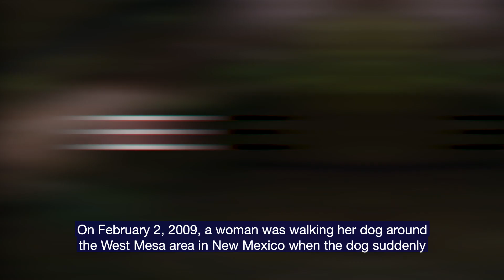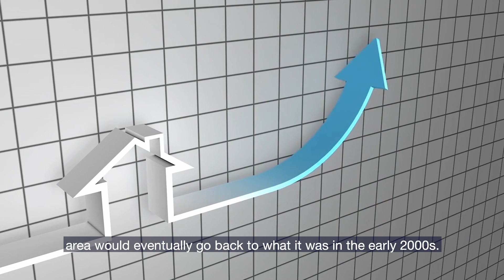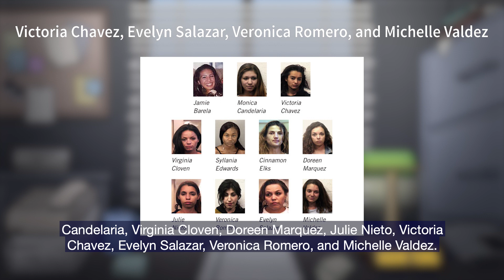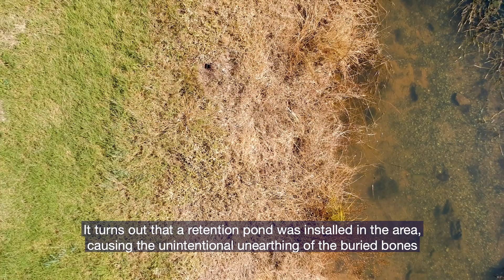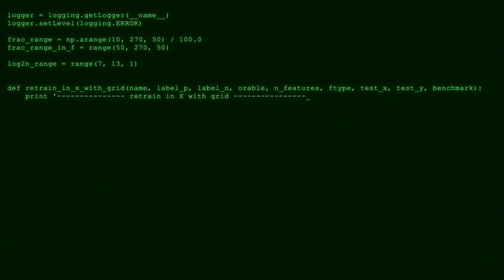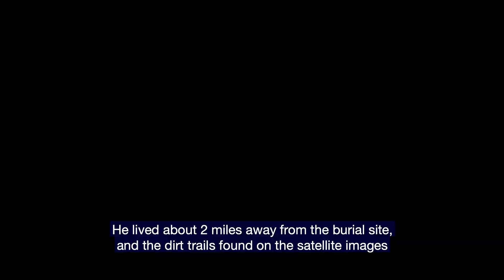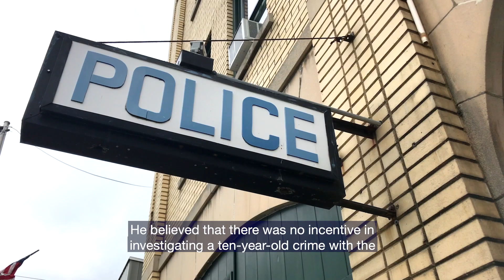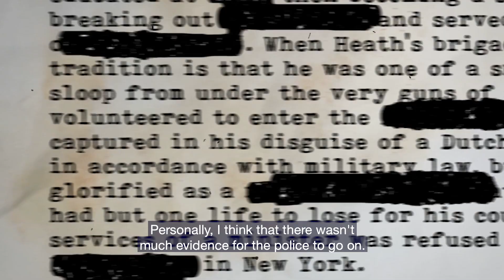The West Mesa Murders: A Serial Killer's Burial Ground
Hi, I'm Agent Ford. Do you think you can help me solve another true crime mystery?

What are the chances of stumbling upon a human bone while you are out on a walk? You probably think this is practically impossible, but today's case is gonna make you think again. On February 2, 2009, a woman was walking her dog around the West Mesa area in New Mexico when the dog suddenly started sprinting and sniffing a particular spot. When the woman finally caught up to her dog, she noticed that it was sniffling on a bone. The woman wasn't shocked at the sight of the bone since she thought it could've been an animal bone of some sort. To better understand the case, it is crucial to first understand West Mesa's evolution.